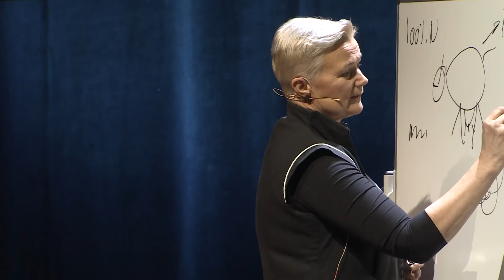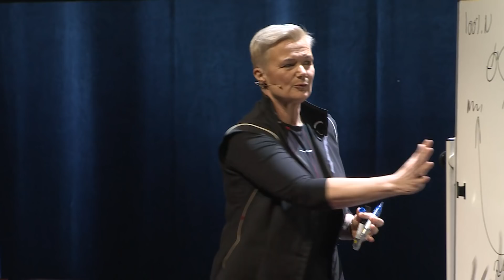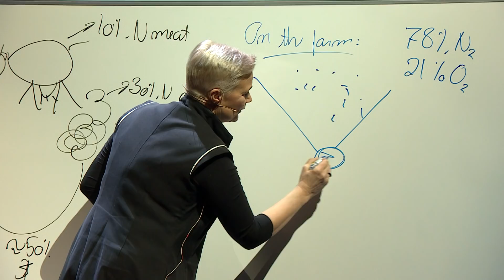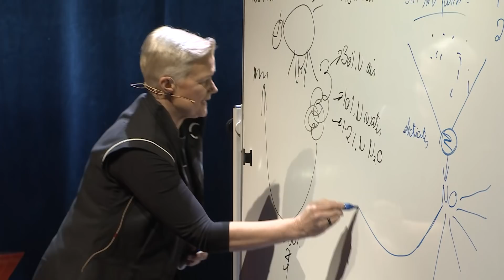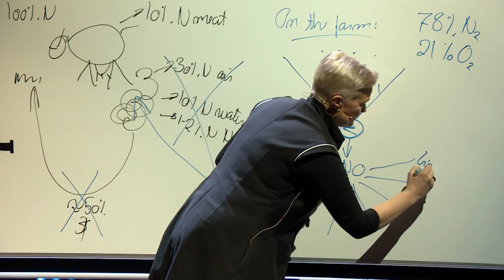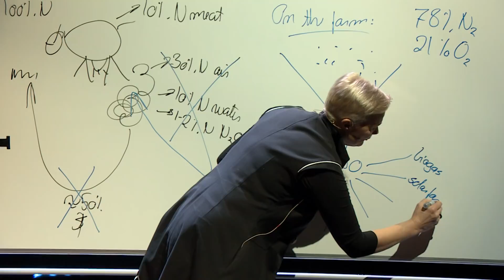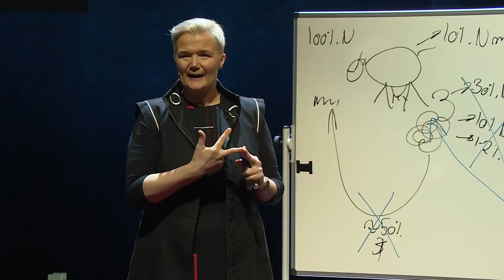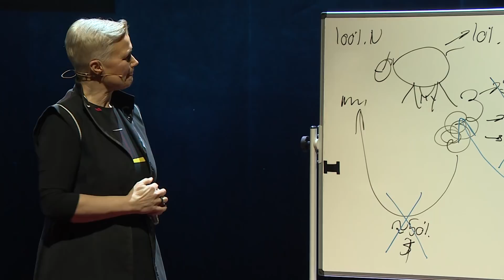Why we need a s*** revolution | Grete Sønsteby | TEDxTrondheim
Let’s talk about manure. It’s a vital part of cultivation, but unfortunately not enough to fertilize the fields. Usually extra fertilizer (nitrogen) needs to be added and the only way to obtain it is through either natural gas or coal. What if there was a way for the farmers to get the nitrogen needed in their own farm, only using air, manure and renewable energies? What if it was also possible to leave everything smelling like dark chocolate? Yes, chocolate. Well, meet Grete Sønsteby. She has the solution. She has an MSc in Economics and Business Administration and has worked for IT companies such as IBM, Oracle and Ericsson. Grete is now the co-founder and CEO of N2 Applied, a company that aims to improve global food production by enabling farmers to produce their own fertilizer. Grete also happens to run a farm in Numedal where they are testing the prodigious chocolate-smelling fertilizer. Her work has won her the 2018 Innovation Norway Female Entrepreneur of the year award. Let’s talk about manure.
It’s a vital part of cultivation, but unfortunately not enough to fertilize the fields. Usually extra fertilizer (nitrogen) needs to be added and the only way to obtain it is through either natural gas or coal. What if there was a way for the farmers to get the nitrogen needed in their own farm, only using air, manure and renewable energies? What if it was also possible to leave everything smelling like dark chocolate? Yes, chocolate.
Well, meet Grete Sønsteby. She has the solution.
She has an MSc in Economics and Business Administration and has worked for IT companies such as IBM, Oracle and Ericsson.
Grete is now the co-founder and CEO of N2 Applied, a company that aims to improve global food production by enabling farmers to produce their own fertilizer. Grete also happens to run a farm in Numedal where they are testing the prodigious chocolate-smelling fertilizer.
Her work has won her the 2018 Innovation Norway Female Entrepreneur of the year award. This talk was given at a TEDx event using the TED conference format but independently organized by a local community.